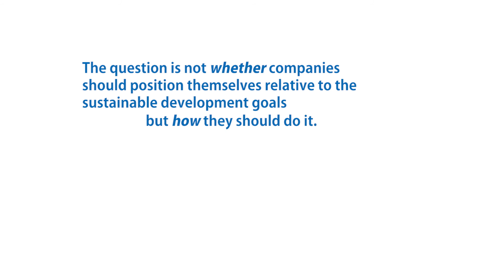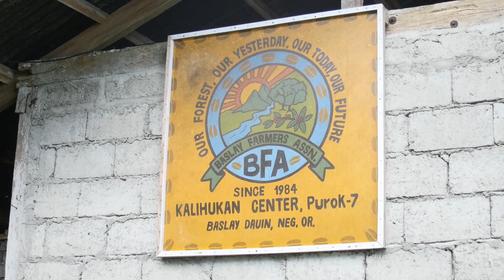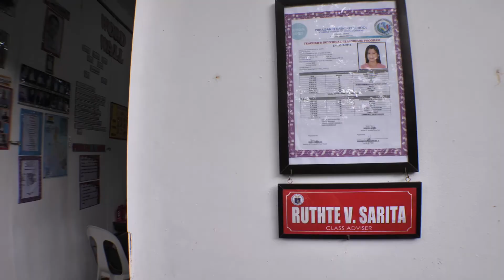The Many Fruits of Binhi: The story of the Energy Development Corporation and the forest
NDP Philippines and the Philippine Business for the Environment published the “Transformational Business: Philippine Business contributions to the United Nations Sustainable Development Goals” (add hyperlink based on voluntary reporting and a desk review of the private sector’s contribution to the SDGs. While private sector reporting and efforts to establish processes for applying the SDGs are still being developed in the Philippines, the report highlights a range of interesting initiatives of 75 companies. We have chosen four companies, large and small, established and new, across the Philippines, to tell stories of how they have transformed their business, while their clients and beneficiaries share how these businesses have transformed their lives. There are far more stories from other companies, and we hope to showcase their stories as well in the near future. We hope these stories can serve as an inspiration to other enterprises to maximize the private sector’s contribution to the SDGs for a secure, sustainable and inclusive development in the Philippines.